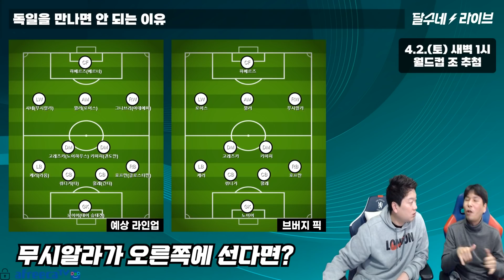(우리가 절대 피할 팀들) 독일 이번에 또 만나면 진짜 큰일난다 [카타르월드컵 조추첨 특집]